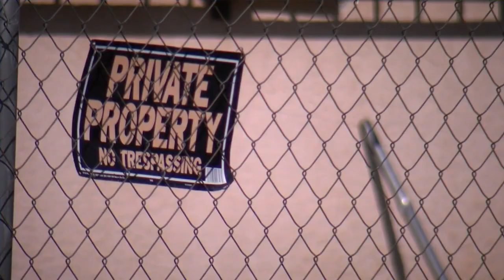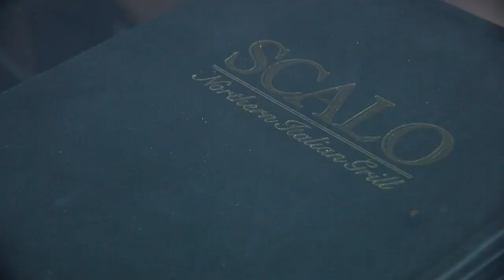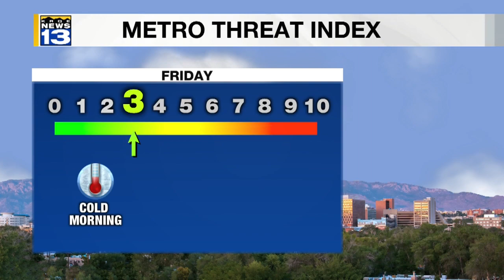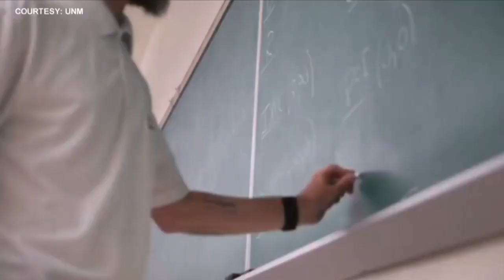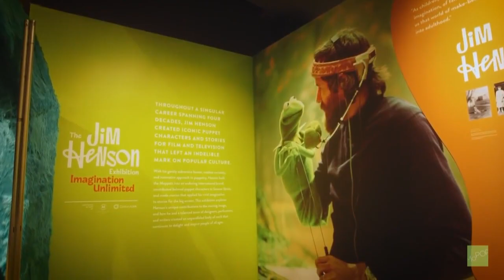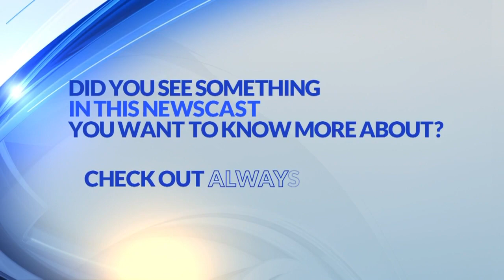October 11 Morning Rush: New documentary highlighting problem of youth violence in Albuquerque commu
October 11 Morning Rush: New documentary highlighting problem of youth violence in Albuquerque communities